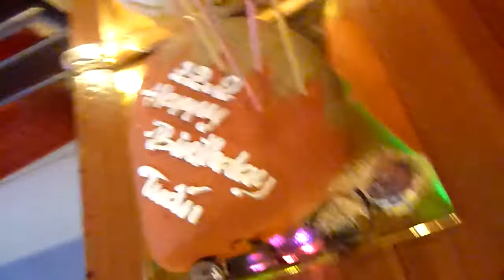Kevin's bday [22-02-2010]